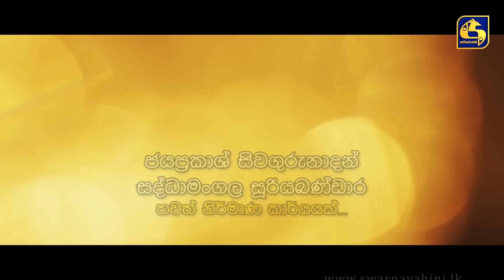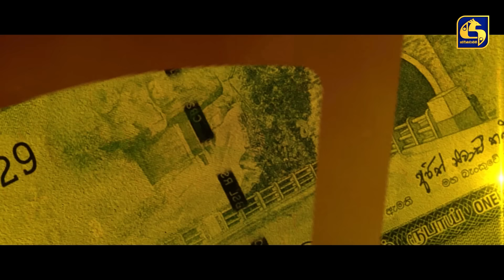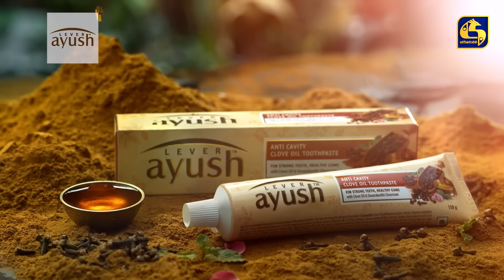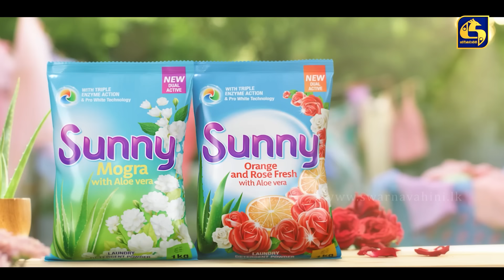SALLI POKURU || EPISODE 302 || සල්ලි පොකුරු || 2nd September 2024